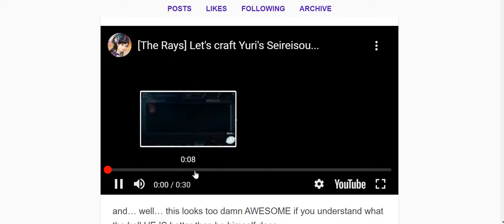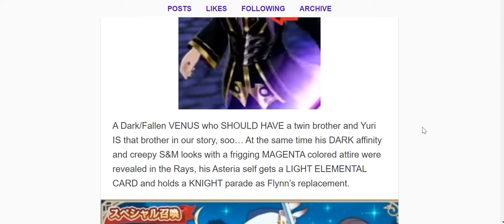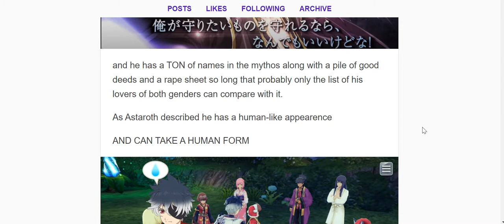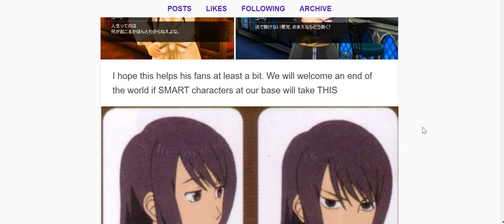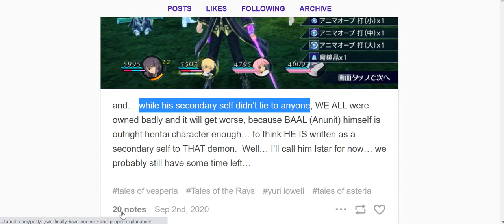Our hardest research ever got 20 likes! Uploading to celebrate, thanks for your support!)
Well, this is MY limit on how deep I and our community were able to dig this shit.
If they are going to f*** this up even more than what was already made obvious in a span of all those years of my suffering, so be it.
I must warn you that he is like a shadow on the wall from "her" perspective, so we can only pray The Morning Star has AT LEAST SOME of his good traits atop of being THE b*tch "she" is. My RM3 walkthrough won't help anyone with this matter. My aim is to show Veratropa's lore and Document from it. In time, hopefully...